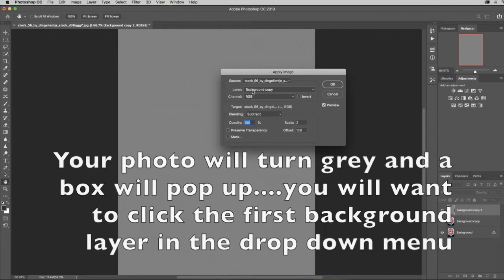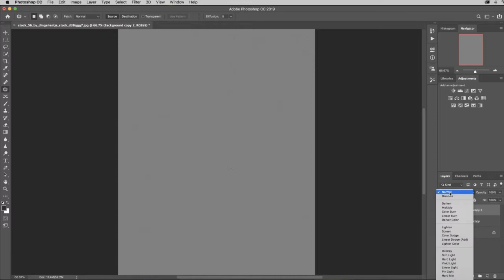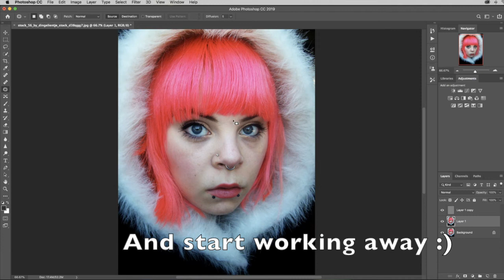Easy Separation Frequency Tutorial + Bonus Action :)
Good Morning :)

Today I am sharing a quick video of how to properly do the Separation Frequency in Photoshop.. I also made an Action for these steps that you can download for free and use whenever you need it :)